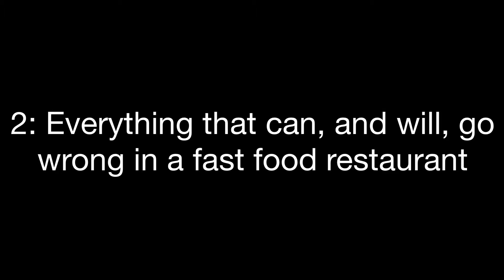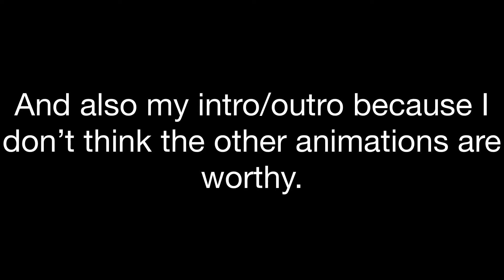My work so far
Just a quick look at the things I’m working on